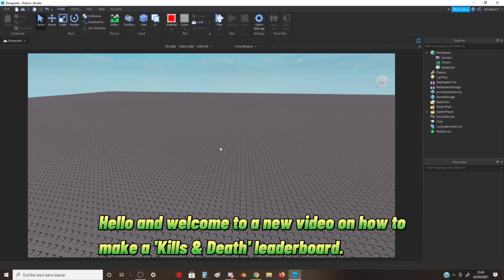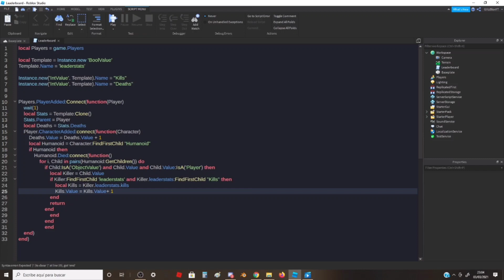How to make a Kill & Death leaderboard on Roblox studio (easy)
Hello & welcome to a new video of how to make a Teleporter script on Roblox Studio! =)

📜Script:

local Players = game.Players

local Template = Instance.new 'BoolValue'
Template.Name = 'leaderstats'

Instance.new('IntValue', Template).Name = "Kills"
Instance.new('IntValue', Template).Name = "Deaths"

Players.PlayerAdded:Connect(function(Player)
    wait(1)
    local Stats = Template:Clone()
    Stats.Parent = Player
    local Deaths = Stats.Deaths
    Player.CharacterAdded:connect(function(Character)
        Deaths.Value = Deaths.Value + 1
        local Humanoid = Character:FindFirstChild "Humanoid"
        if Humanoid then
            Humanoid.Died:connect(function()
                for i, Child in pairs(Humanoid:GetChildren()) do
                    if Child:IsA('ObjectValue') and Child.Value and Child.Value:IsA('Player') then
                        local Killer = Child.Value
                        if Killer:FindFirstChild 'leaderstats' and Killer.leaderstats:FindFirstChild "Kills" then
                            local Kills = Killer.leaderstats.Kills
                            Kills.Value = Kills.Value + 1
                        end
                        return
                    end
                    end
                end)
            end
    end)
end)